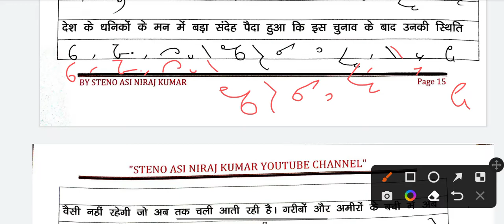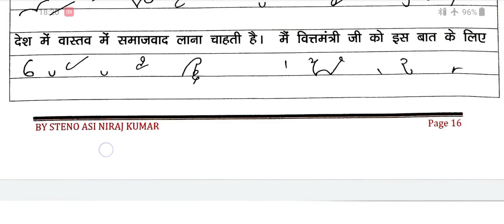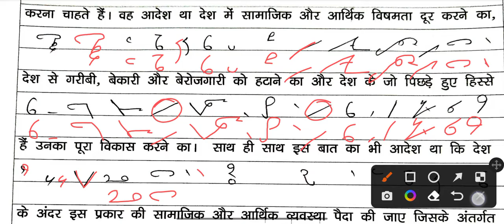Ramdhari Gupta khand 01 Excercise 06 Full Solution ll